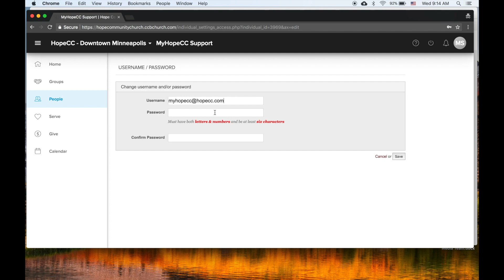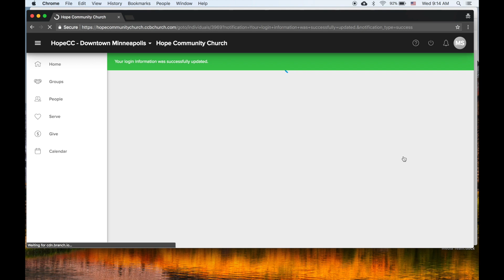Change Email and Username